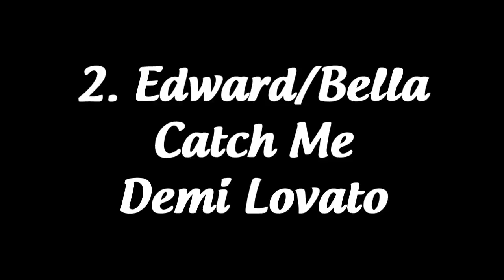100 subs=gift :D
THANKS SO MUCH FOR 100+ subs!!! YAYAYYAYA!!! love you all. so here are some previews for u guys. please leave feedback!!!